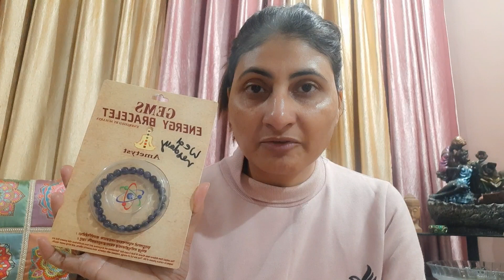Spectrum Mall Noida | Dum Biryani Recipe